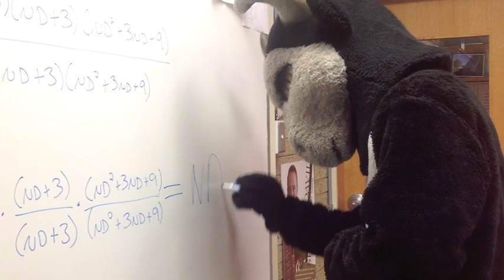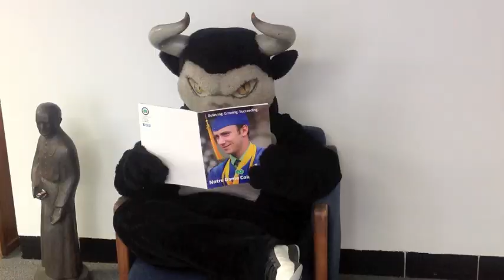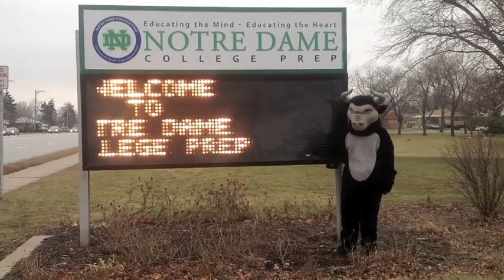ND Enrollment Acceptance 2013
The following video features the faculty, staff and students of Notre Dame College Prep, the ND/Resurrection Band and the school's mascot Harvey the Bull welcoming the students who'll be in the Class of 2017. Students who were accepted received a hard copy acceptance letter also.